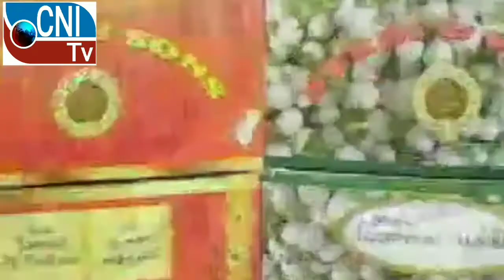TRS-MIM will make a clean sweep in 2019: Owaisi in Assembly